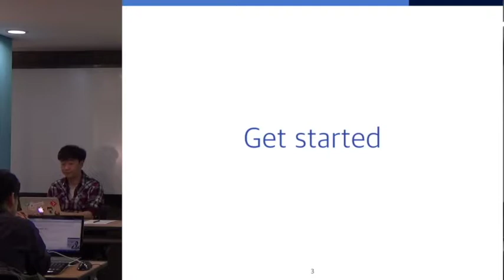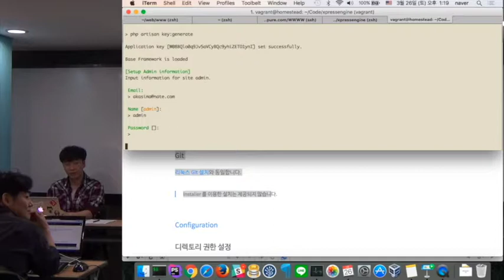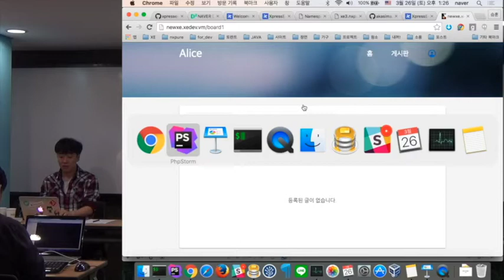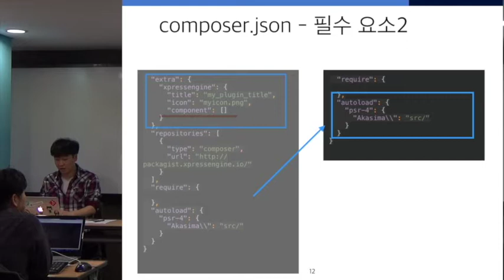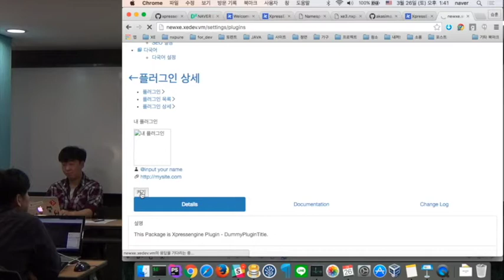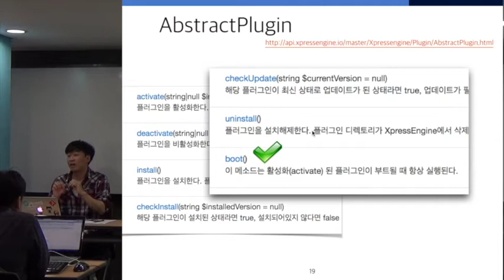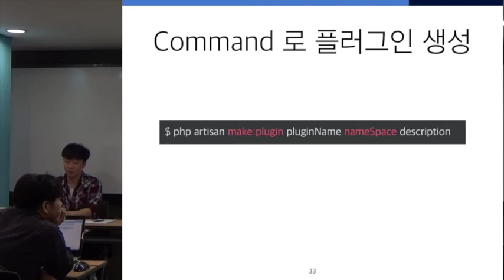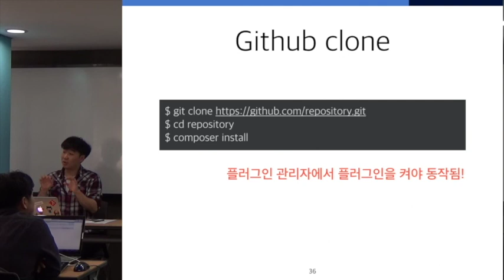XE Open Seminar - XE3 기본기부터 플러그인 개발까지 (1/3) - 2016. 3. 26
XE 플러그인 제작 예시를 통해 플러그인 제작에 대한 기본기를 습득하고 모듈 컴포넌트를 만들어 사이트에 메뉴와 페이지를 표시하는 방법을 알아봅니다. 개발할 때 필요한 디버깅과 DB를 다루는 방법에 대해서도 알아봅니다.